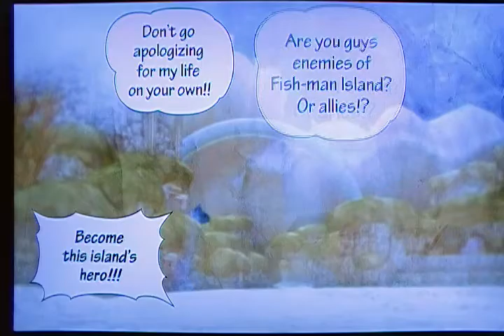One Piece Pirate Warriors 3 - Final Ch: Adventure on Fish-Man Island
Beating up more fishes